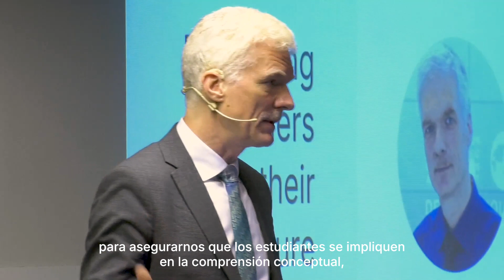"Solíamos aprender a hacer un trabajo. Hoy, aprender es el trabajo", Andreas Schleicher (OCDE, PISA)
Os dejamos lo vídeo resumen de 'La escuela, el reflejo de la sociedad del futuro', un evento organizado por el Cercle d'Economia e Innovamat para abordar los resultados del último Informe PISA. El evento fue un punto de encuentro con la comunidad educativa y Andreas Schleicher, Director de Educación de la OCDE y creador y coordinador de las pruebas PISA. También participaron Verónica Sánchez Orpella, miembro directivo de Escola L'Horitzó, Albert Vilalta Riera, profesor de la UAB y miembro del equipo didáctico de Innovamat; Joan-Ramon Borrell, profesor de la UB y Secretario del Premio Ensenyament Fundació Cercle d’Economia; y Pedro Fontana, Presidente de la Fundación Cecle d'Economia.